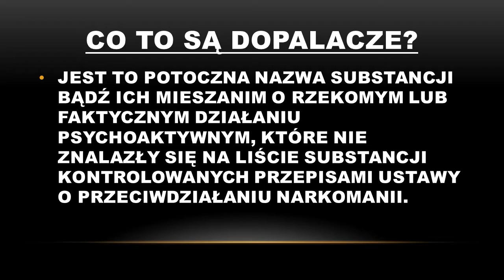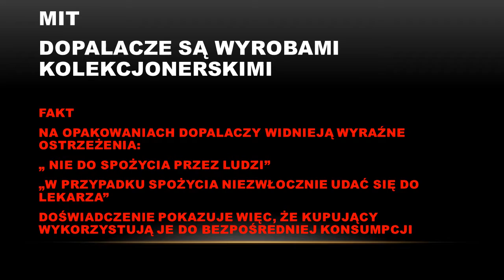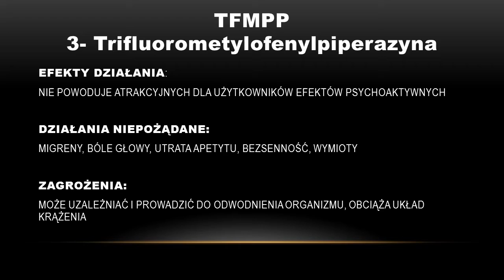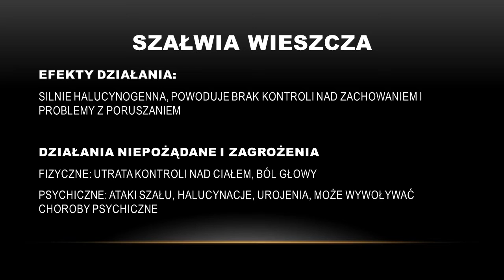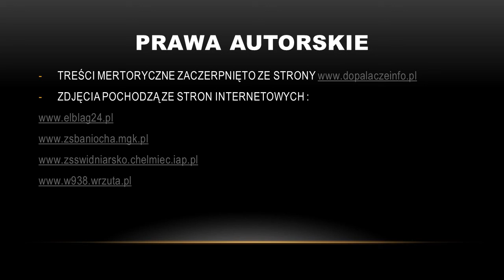Dopalacze, szkodliwy wpływ ich stosowania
Prezentacja na temat szkodliwego wpływu stosowania środków zastępczych tzw. "DOPALACZY" autorstwa Powiatowej Stacji Sanitarno - Epidemiologicznej w Tczewie